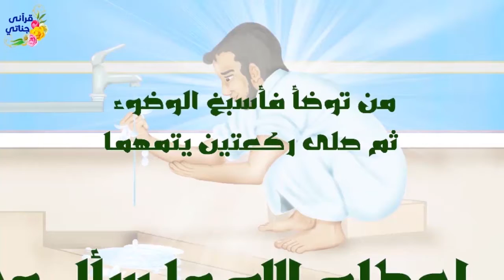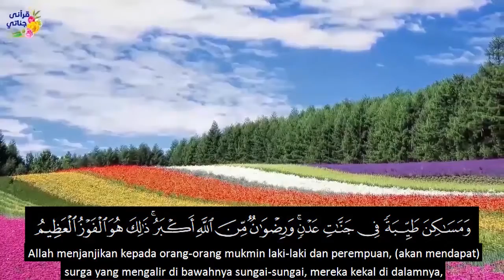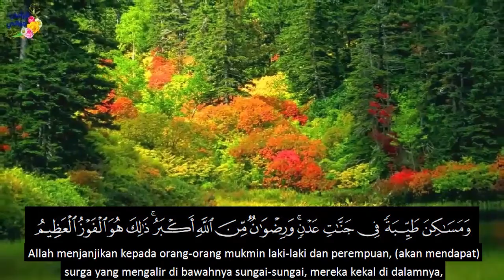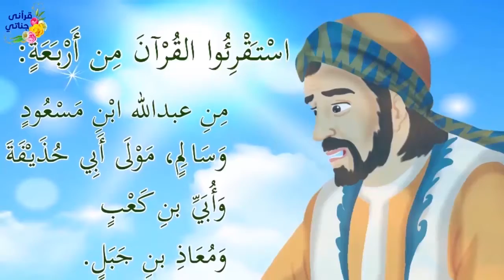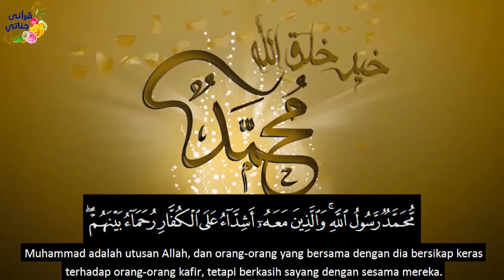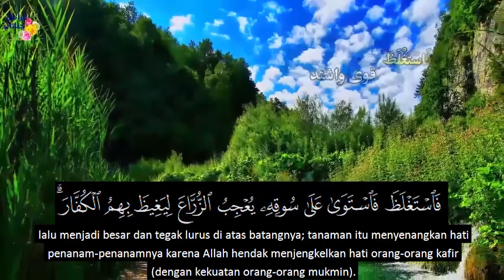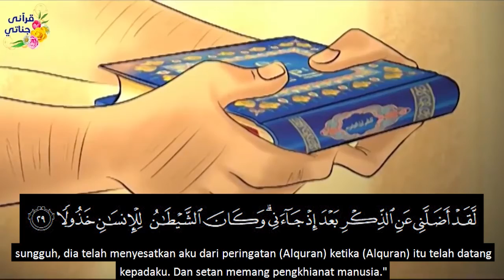Putri Paman & Salim Budak Hudzafah & Satu Bulan